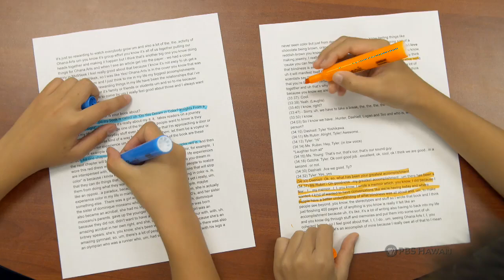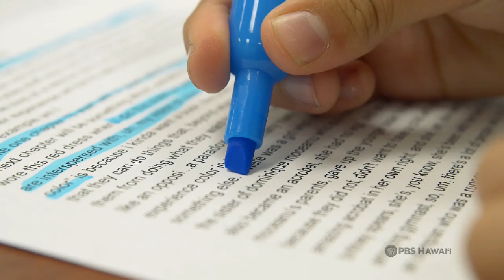HIKI NŌ #717: What I Learned | Hongwanji Mission School | Laurie Rubin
Students and teachers discuss what they learned and experienced from the production of their story